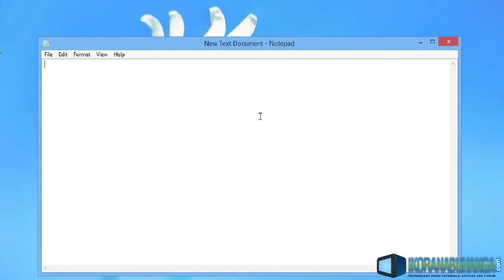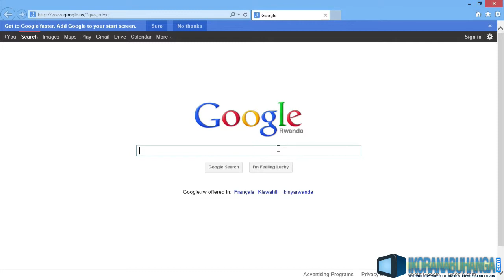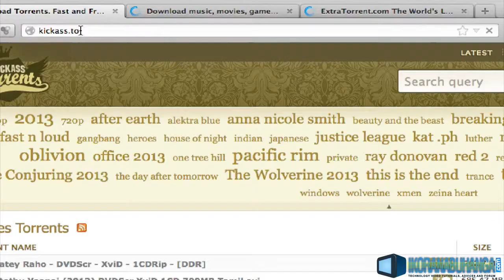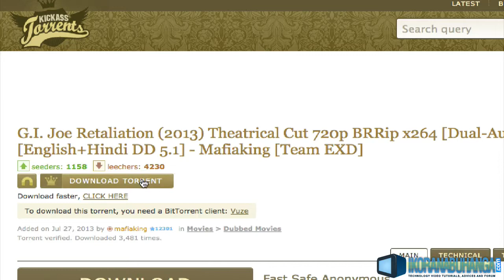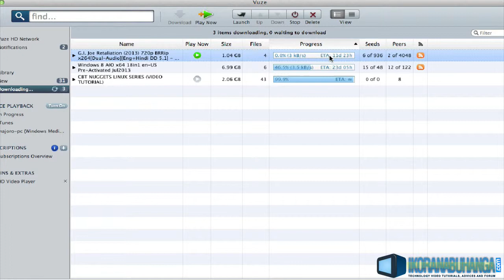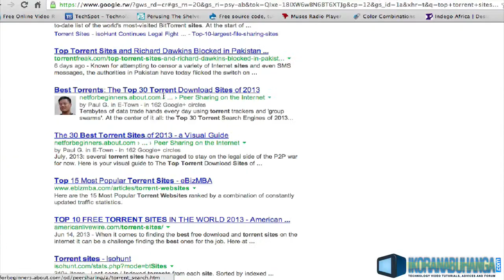Bona filimi iyo ari yose, indirimbo, softwares, nibindi, ukoresheje torrent[ikoranabuhanga.com]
Bona filimi iyo ari yose, indirimbo, softwares, nibindi, ukoresheje torrent - Get any movie, song, softwares and more using torrent[ikoranabuhanga.com]